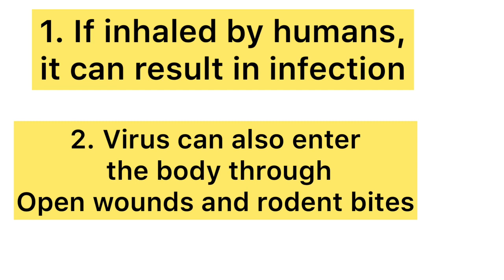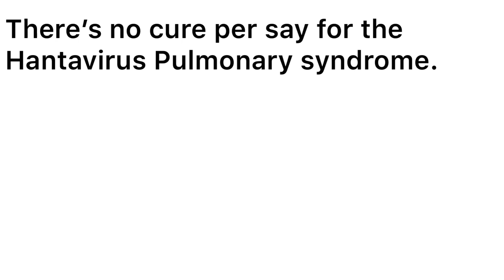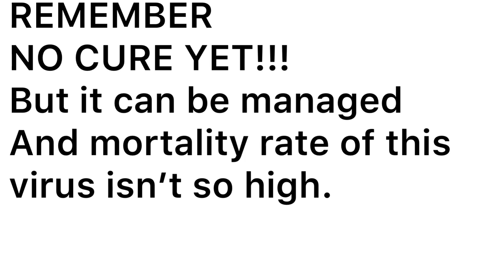HANTAVIRUS??? | ALL YOU NEED TO KNOW ABOUT HANTAVIRUS | Niella Obijiaku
Artist : Jeff

I'm a Nigerian Beauty Blogger currently living in Ontario , Canada

lexar memory card :

What camera do i use

My Ring light

battery and battery charger

CAMERA AC ADAPTER 1 :

CAMERA AC ADAPTER 2:

CAMERA / PHONE TRIPOD :

NEEWER SOFT BOXES

BOYA MIC

So I earn just a tiny fee, if you make purchases from the links posted here